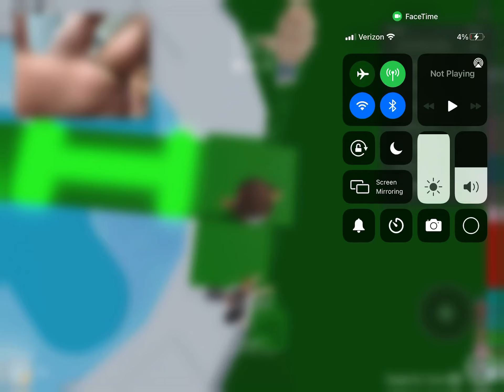Playing tower of hell on Roblox and will make part two